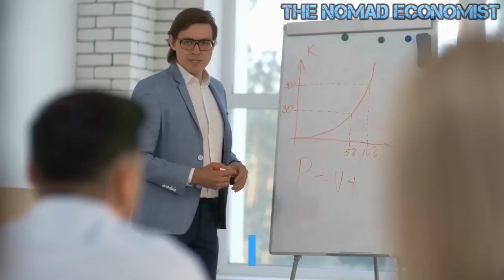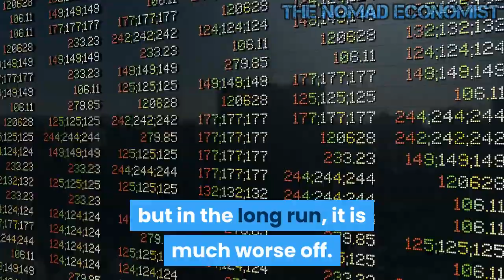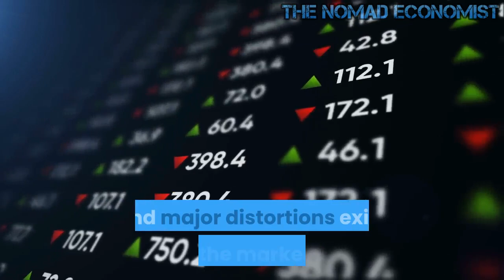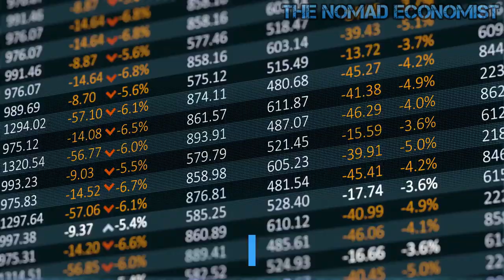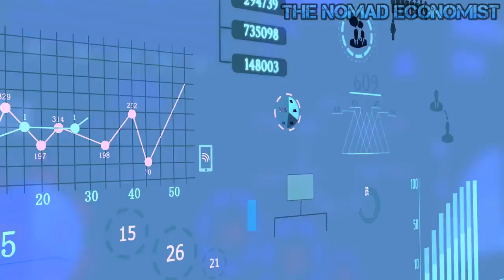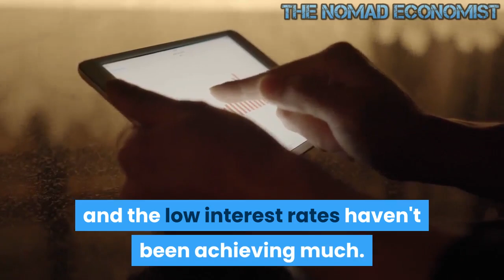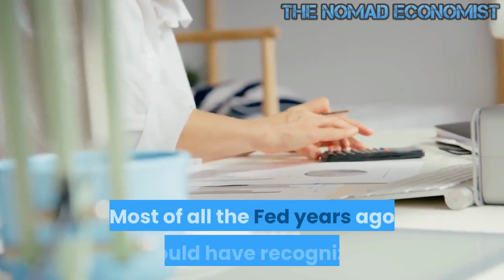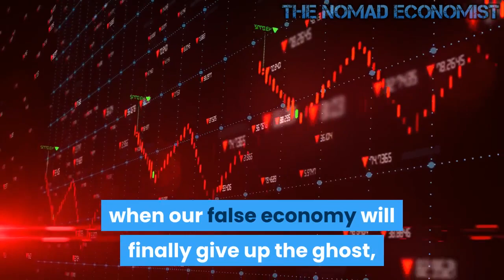The Coming Economic End Game It Will All End Badly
The wonderful thing about numbers is that when they are not jockeyed, jerked around, and falsified they tend to tell the truth. Continuing on this thought looking down the road the numbers do not work. This is where the late, Allen Meltzer, recognized for his wisdom and achievements in economics, enters the story. Meltzer was a professor of political economy at Carnegie Mellon University and a visiting fellow at the Hoover Institution. He authored the three-volume “A History of the Federal Reserve” and for over 25 years he chaired the Shadow Open Market Committee, a group that meets regularly to discuss the policy of the Federal Reserve.